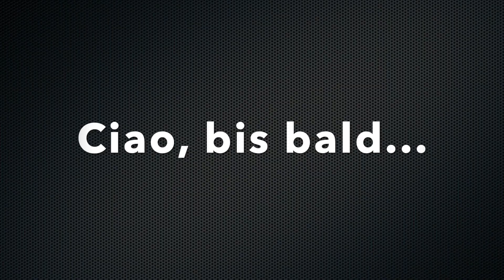Kurze und knackige MTB Tour in Arosa